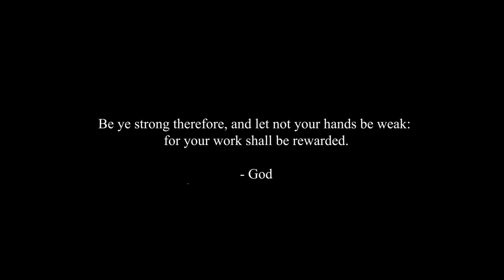Solace - Full Time (Official Music Video)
Solace Performs his single "Full Time".